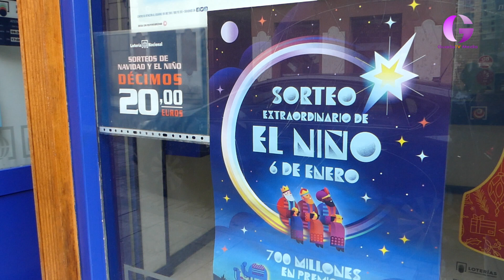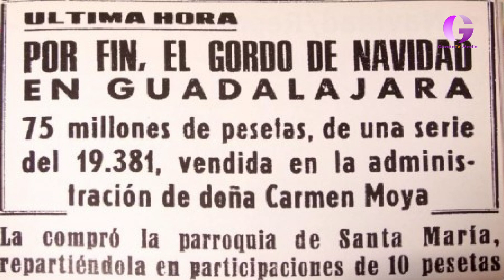¿Y si la lotería vuelve a Guadalajara?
En la Administración de Lotería número 1 de Guadalajara nos cuentan cuáles son los números favoritos para este año. En un año complicado se comparten décimos y todavía son muchos los que esperan al último día para ver si tienen suerte para el sorteo de Navidad.